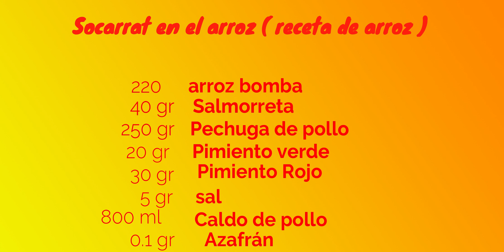¿ Cómo Hacer socarrat en la paella ? [ Consejos y trucos ] ¿ Paella o Sartén ?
Saludos Amantes de la gastronomía:

Este vídeo, más que una receta  es un conjunto de consejos que completaremos con otro vídeo sobre como hacer el mejor socarrat, sin que se te llegue a quemar el arroz.
La verdad, es que hacer un buen socarrat es más experiencia  y práctica que consejos, ya que  la receta perfecta  equilibrada con socarrat y cantidad de arroz de ración es difícil.  ( CUANTO MENOS ARROZ,, más fino, MÁS FÁCIL SE FORMARA LA RECETA ). Esto, lo veremos en el próximo Video.